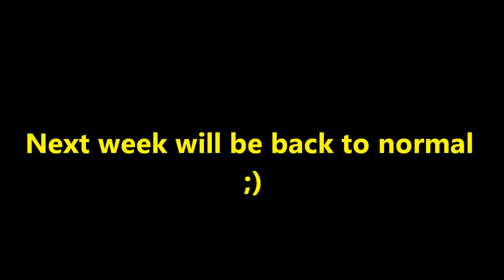The worst F1 League race I have ever had